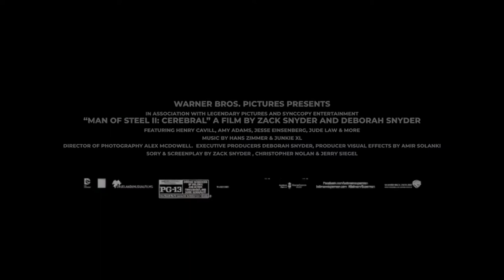MAN OF STEEL 2 Official Trailer (2021) New Movie |Teaser Trailer, HD...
Man Of Steel 2 (2021)

Man of Steel is a 2013 superhero film based on the DC Comics character Superman. Produced by Warner Bros. Pictures, Legendary Pictures, DC Entertainment, Syncopy and Peters Entertainment, and distributed by Warner Bros. Pictures, it is a British-American production and the first installment in the DC Extended Universe (DCEU).[5][6] The film is directed by Zack Snyder, written by David S. Goyer from a story by him and Christopher Nolan, who also produces, and stars Henry Cavill, Amy Adams, Michael Shannon, Kevin Costner, Diane Lane, Laurence Fishburne, Antje Traue, Ayelet Zurer, Christopher Meloni and Russell Crowe. Man of Steel is a reboot of the Superman film series that portrays the character's origin story. In the film, Clark Kent learns that he is a superpowered alien from the planet Krypton. He assumes the role of mankind's protector as Superman, making the choice to face General Zod and prevent him from destroying humanity.

HD-Official Channel